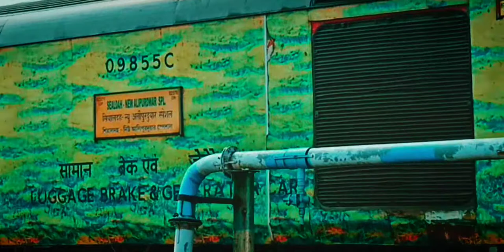02377 Padatik Special Arriving New Alipurduar with Duronto, Humsafar, Rajdhani Rake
For the first time ever 02377 SDAH-NOQ Padatik Special Entering New Alipurduar with Humsafar and many Duronto coaches and rakes.